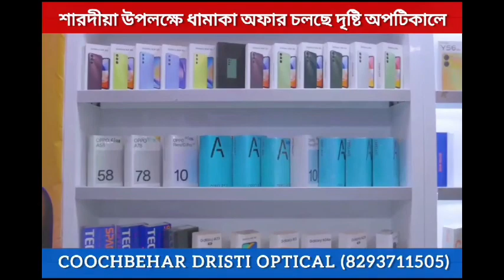কোচবিহার শহরের জন্য রুট ম্যাপ প্রকাশ করল জেলা পুলিশ